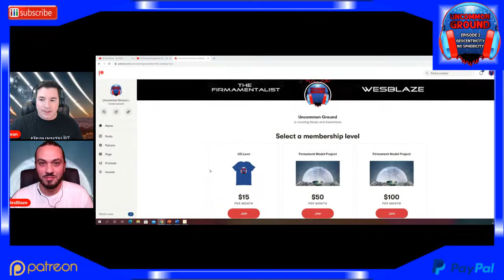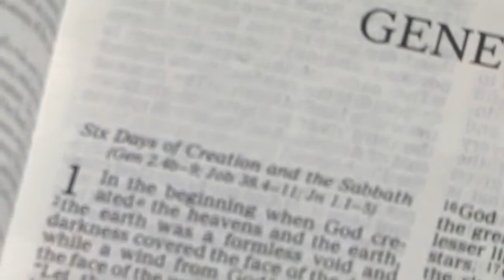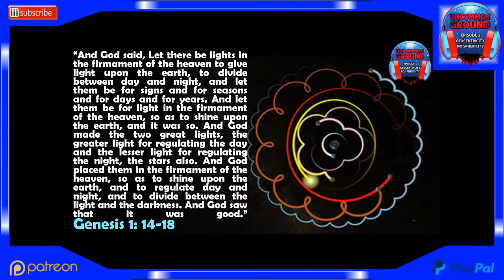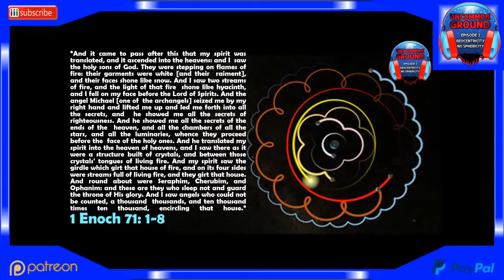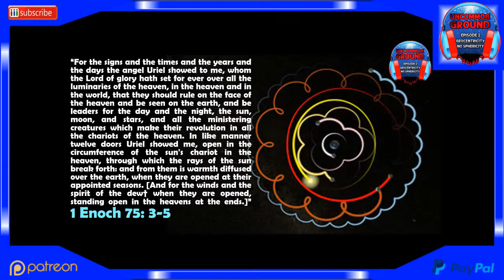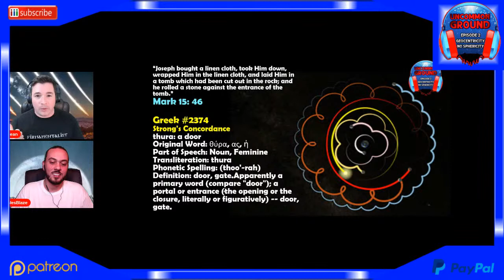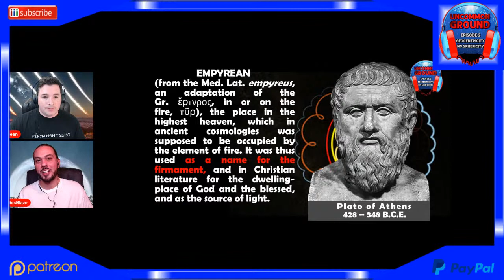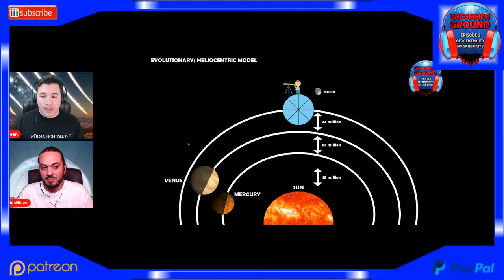Geocentricity No Sphericity - Ep. 2 - Uncommon Ground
Join WesBlaze and the Firmamentalist for episode 2 of the new series, Uncommon Ground! This episode, "Geocentricity No Sphericity," will cover the Scriptures showing the motions of the luminaries in the firmament, historical instruments using geocentricity, and modern experiment and observation anyone can do to know the ground on which they stand is firm and will not be moved in relation to the heavens above!